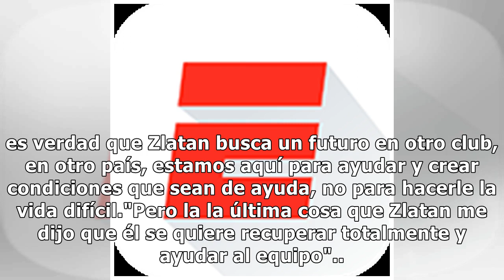José Mourinho no obstruirá salida de 'Zlatan' a la MLS